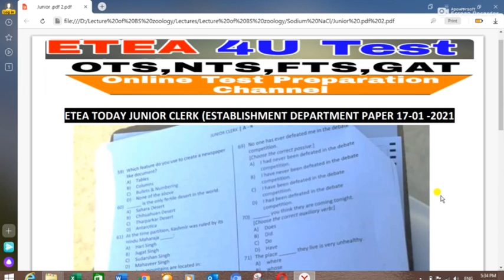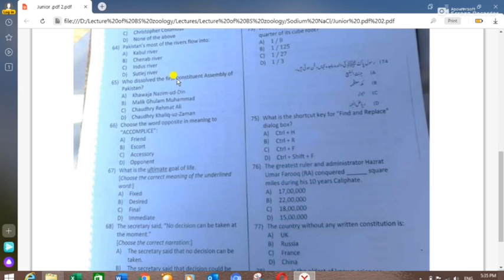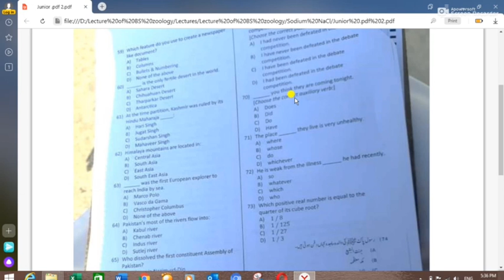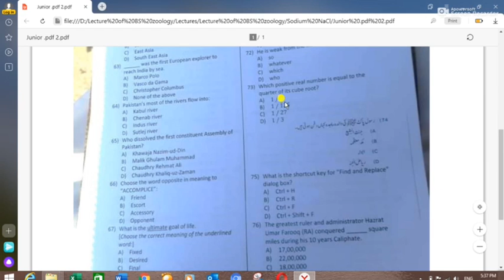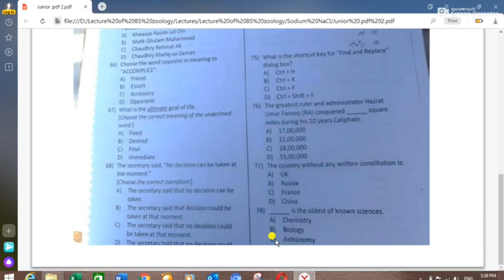Today Junior Clerk Test Establishment Department: 17-01-2021|Part 02 |Etea junior clerk Solved paper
Today Junior Clerk Test Establishment Department: 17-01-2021 : Link part 1

Today paper,
Today paper junior clerk paper,
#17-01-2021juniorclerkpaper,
today paper,
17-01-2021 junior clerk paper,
junior clerk toady paper,
paper junior clerk,
Today etea paper,
Today junior clerk paper held by etea,